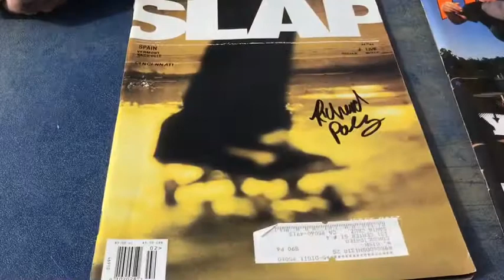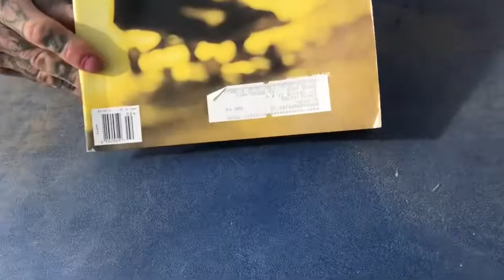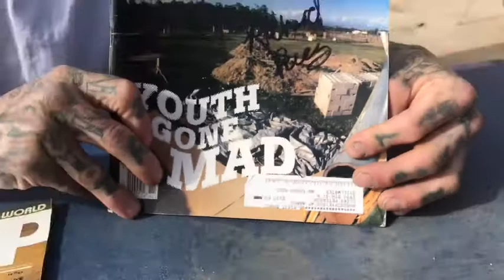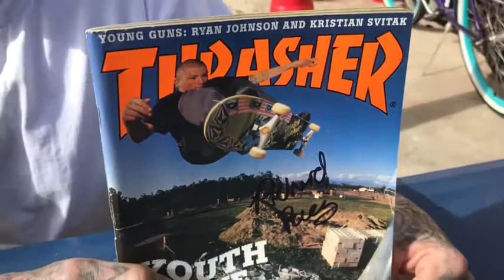cover discussions - Richard Paez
Richard shares his memories about his 1999 Thrasher cover shot by Nik Freitas & his 1998 Slap cover shot by Brian Gaberman. Enjoy.